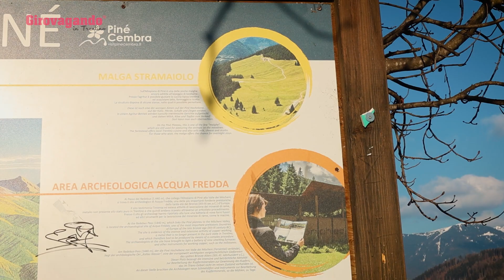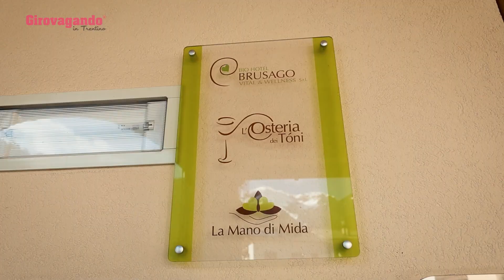Il meraviglioso Altopiano di Pinè, natura e attività a due passi da Trento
L’Altopiano di Pinè è celebre per i suoi 4 laghi che sono: il Lago di Serraia, il Lago delle Piazze, il Lago delle Buse ed il Laghestèl. In inverno, spesso, questi specchi d’acqua ghiacciano in quanto ci troviamo ad un’altitudine di circa 1000 m. La Natura trasforma l’Altipiano a seconda delle stagione: lo colora con pennellate di bianco e marrone durante la stagione fredda e di lussureggianti verdi a partire dalla primavera. Non c’è nulla di meglio che percorrere uno dei tanti sentieri che attraversano l’Altopiano per respirare a pieni polmoni e godersi il sole che riflette nelle acque dei Laghi e del fiume Avisio.